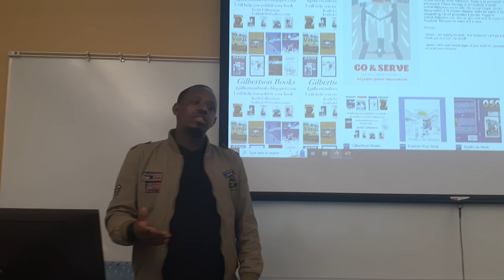Go and Serve by Robert at BCTC